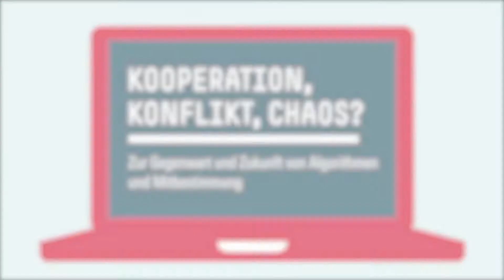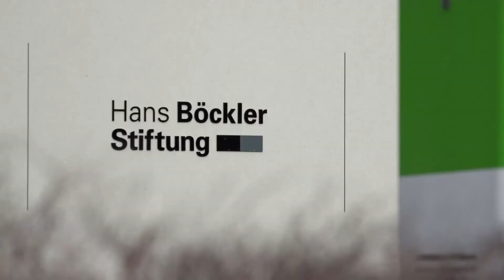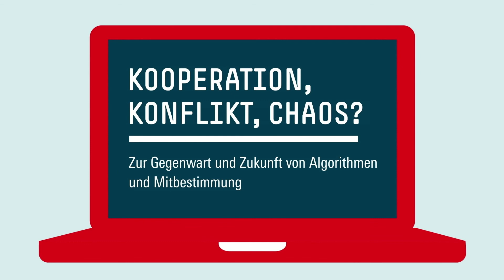Kooperation, Konflikt, Chaos? Gegenwart und Zukunft von Algorithmen und Mitbestimmung | Diskussion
Künstliche Intelligenz (KI) im Personalmanagement ist wie Sex unter Jugendlichen: Keiner weiß, wie’s geht, und (fast) niemand tut es – aber alle reden darüber und denken, die andern machen’s, also wollen sie es auch. So das Ergebnis der Forschungsprojekte „Algorithmische Gegenmacht“ und „Automatisiertes Personalmanagement und Mitbestimmung“. Doch was heißt das für die
Praxis von Arbeitnehmer*innen und Betriebsrat? Und was kann und sollte die Bundesregierung tun? Darüber diskutierten die Teilnehmer:innen bei der Konferenz Machtfragen der Digitalisierung.

Teilnehmer:innen der Diskussion:
- Bettina Haller, Vorsitzende des Konzernbetriebsrats der Siemens AG
- Dr. Johanna Wenckebach, Wissenschaftliche Direktorin des
Hugo Sinzheimer Instituts
- Matthias Spielkamp, Algorithm Watch
- Andree Thieltges, Hochschule für Politik München an der TUM
Moderation: Melanie Stein

Die Konferenz Machtfragen​ der Digitalisierung fand am 19./20. Januar 2021 online statt.